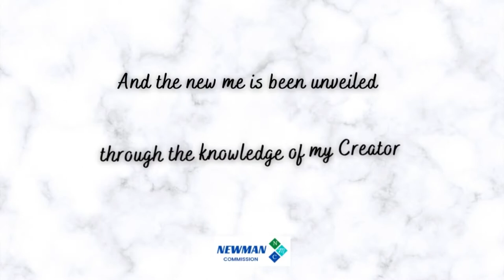Pastor Jentezen Franklin - Keys To Living The Right Life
It is crucial to live the right life. Listen carefully to this message. The message will transform your life for good.